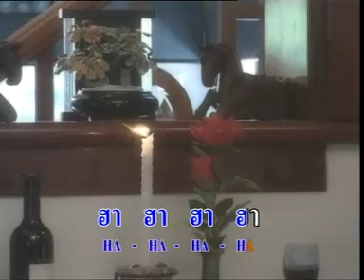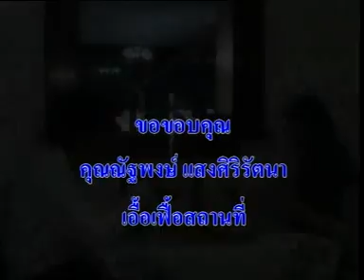เข้าใจรัก - วงชาตรี [ MV KARAOKE ]